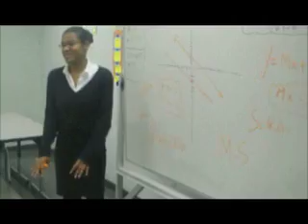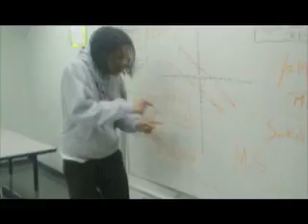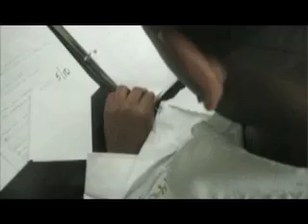MATH RAP- ALL WE DO IS GRAPH- RISE UP AND RUN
ALGEBRA 2 PROJECT. FUNNY BUT GREAT LEARNING EXPERIENCE WATCH AND ENJOY check out the other vid and this one it two in one